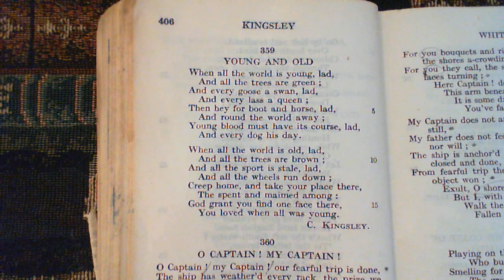Young and Old - C. Kingsley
359 Young and Old
The three-hundred and fifty-ninth poem in the collection.